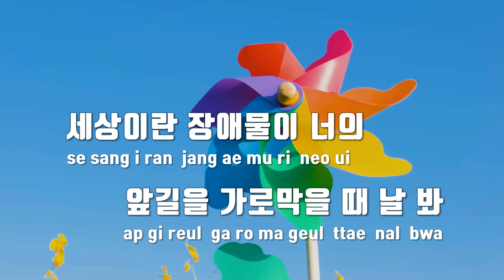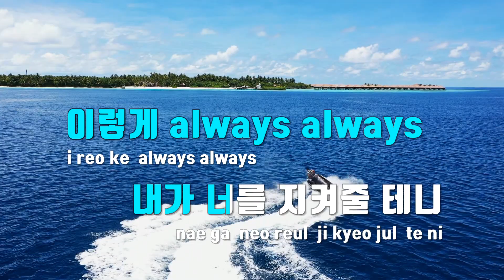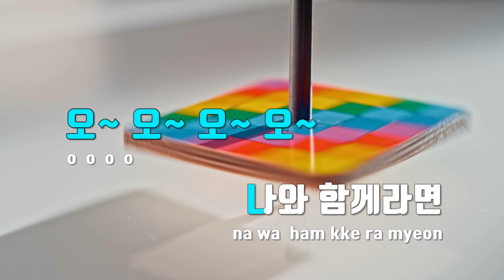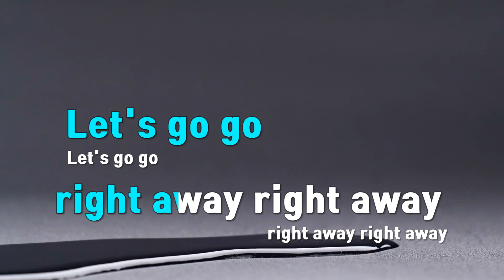[TJ노래방 / 퀴즈] 반주듣고 노래 맞추기 - 문제 29 / TJ Karaoke